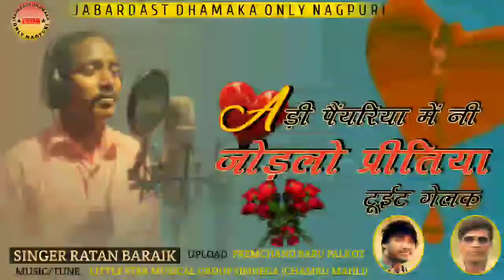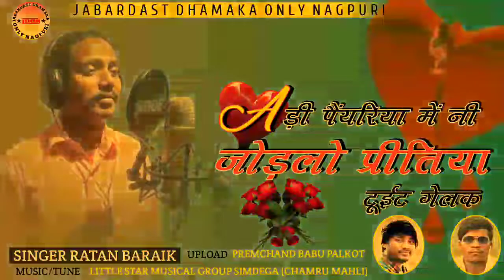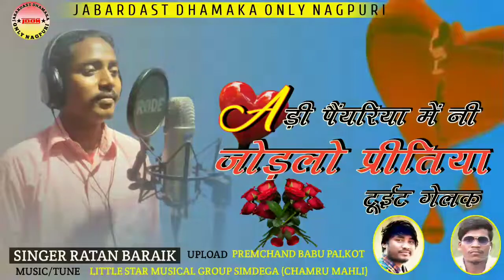सुपरहिट ठेठ नागपुरी गाना !! SINGER RATAN BARAIK !! A ड़ी पैंयरिया में नी जोडलो प्रितिया टूईट गेलक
Singer Ratan Baraik

Uploaded By :-Premchand Babu Palkot

           🎶🎶🎶  CHAMRU MAHLI 🎶🎶🎶

Recoding :- Navin Sound Palkot

JABARDAST DHAMAKA ONLY NAGPURI